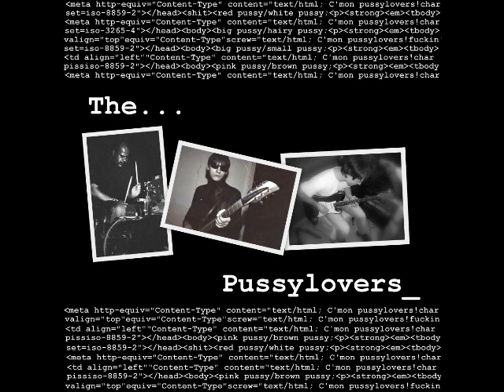The Pussylovers- Mean machine